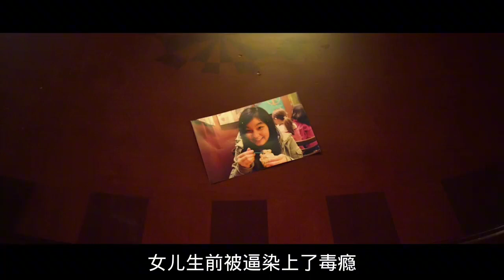頂尖狙擊手為了拯救被拐賣的女孩懲奸除惡，復仇爽片